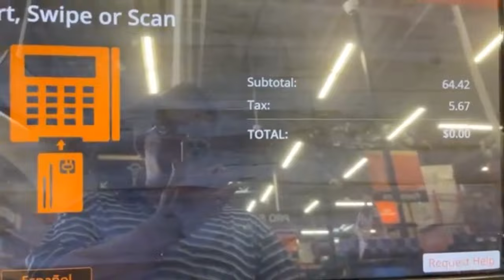Việt kiều Lợi Minh "Đụng vô quyền lợi của tư bản (chính phủ bảo kê) nó không để yên đâu"